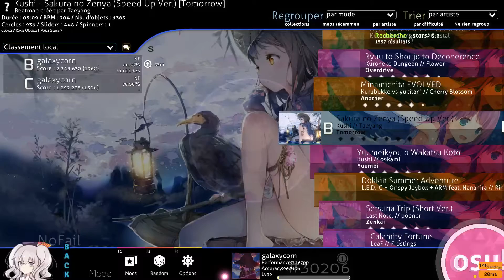Kushi - Sakura no Zenya (Speed Up Ver.) [Tomorrow] 7* clear ??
My stamina wtf ... I like this xD